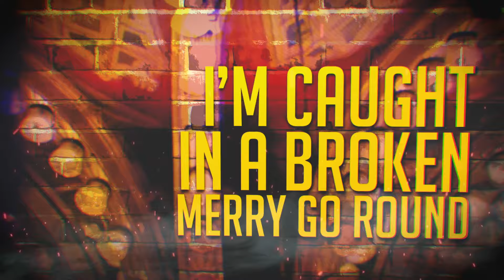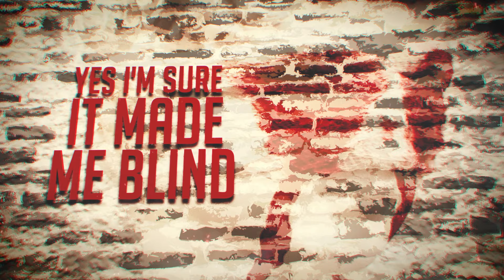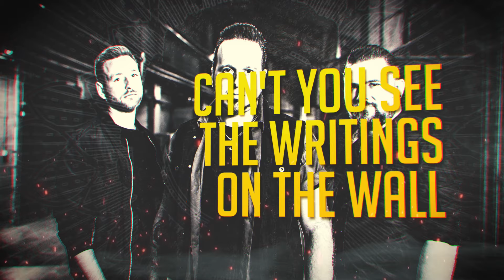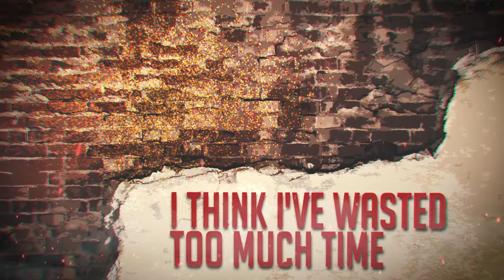SPITFIRE - Writings On The Wall (Lyric Video)